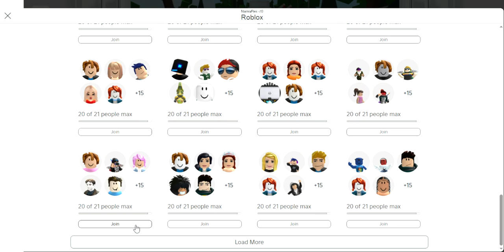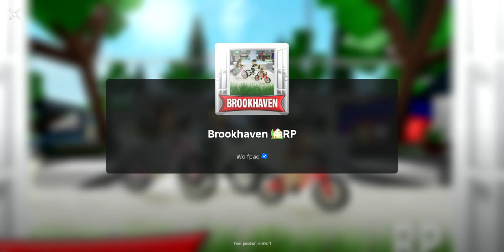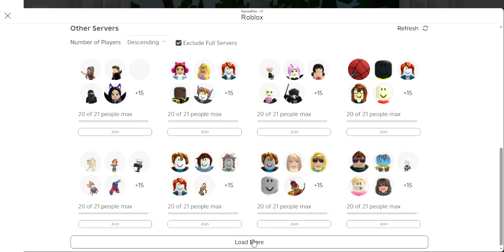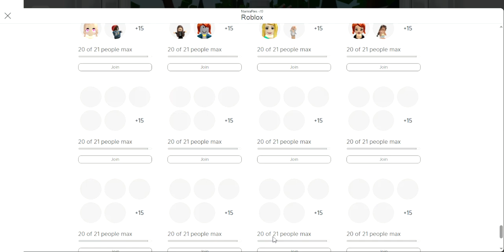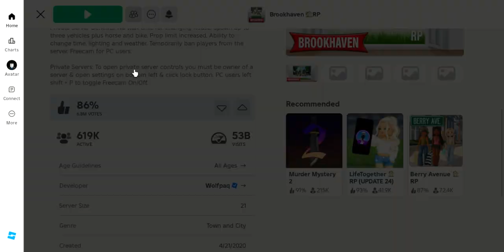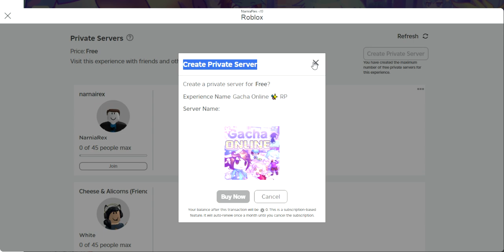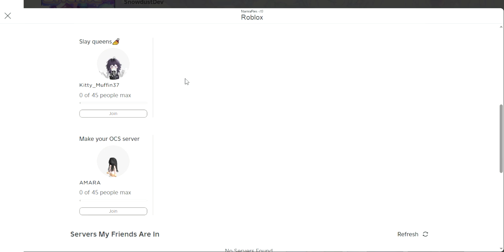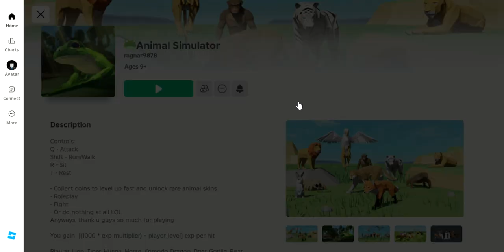Roblox Multiverse Part 150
you can run and you can hide for me